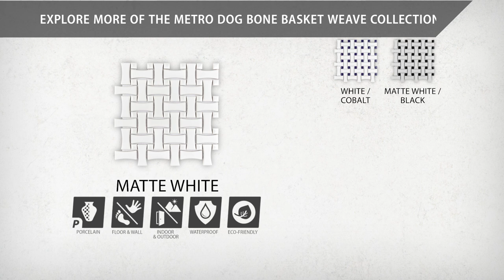Metro Dog Bone Basket Weave | FDXMBWWW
Transform your space into a tribute to retro design with our Metro Dog Bone Basket Weave Matte White with Glossy White Dot Porcelain Mosaic Floor and Wall Tile.

Explore More Here: